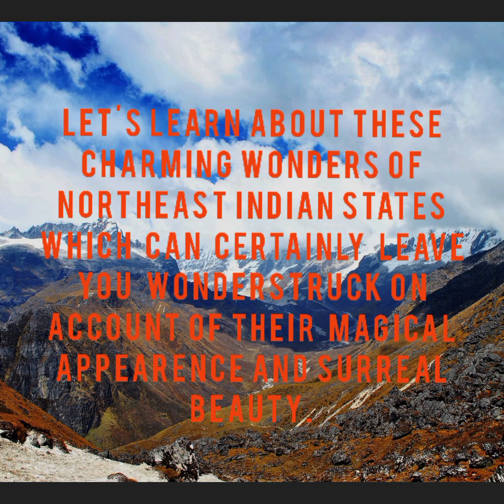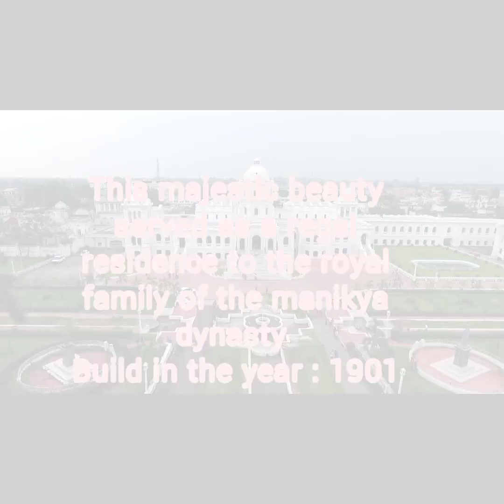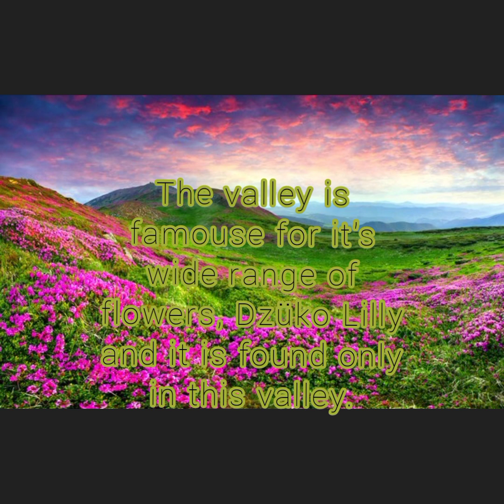7CHARMING|WONDERS|OF|THE|7SISTERS OF|NORTHEAST INDIA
The 7 little piece of heaven in Northeast India

Discription:
This video is made for entertainment and educational purpose only.

Thankyou